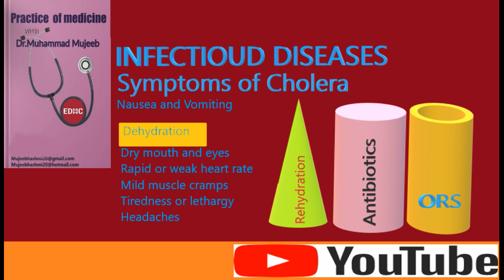Practice of medicine with Mujeeb, What are cholera symptoms and signs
What are cholera symptoms and signs